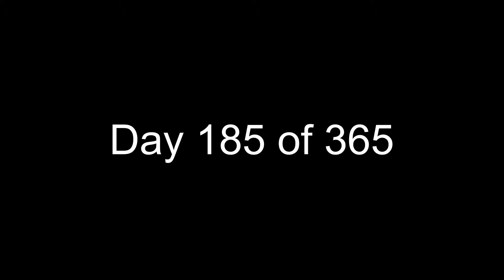Stormy Day - Day 185 of 365 - Full Time RVing w/4 Kids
Today, the bad weather finally arrived.

We are the Fischers and are on a year-long adventure trying to visit all 50 States. We are positing daily videos in German and English.

Jakob 14 , Emilie 12 , Linus 9 , Eli 6 , Melanie and Ben